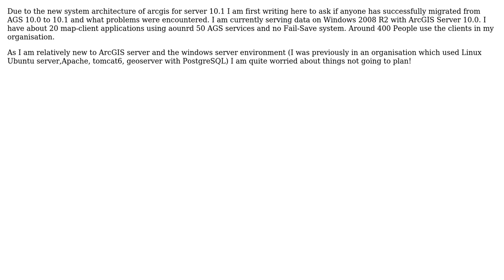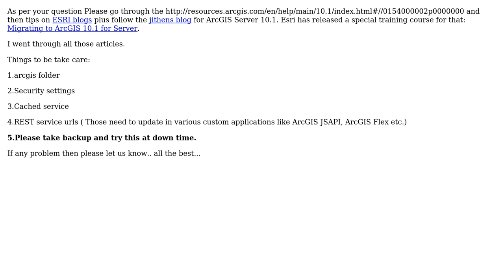GIS: Migrating ArcGIS Server from 10.0 to 10.1 on Windows Server?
With thanks & praise to God, and with thanks to the many people who have made this project possible! | Content (except music & images) licensed under CC BY-SA | Music | Images & others | With thanks to user Sunil user Robert Buckley user PolyGeo user Alex Tereshenkov and the Stack Exchange Network Trademarks are property of their respective owners. You are responsible for your own actions.